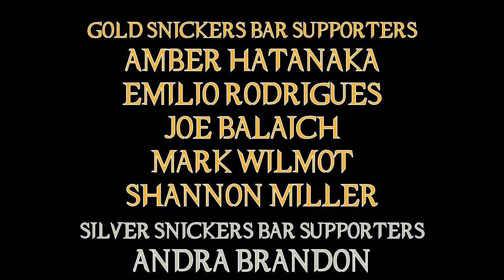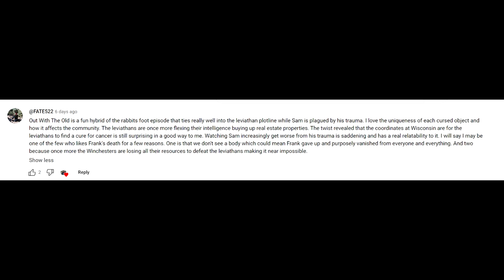Supernatural 07x16 'Out With The Old' Episode Review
Probably one of the best cold opens I've had in a long time! Hope you guys enjoy the rest of the video as well!